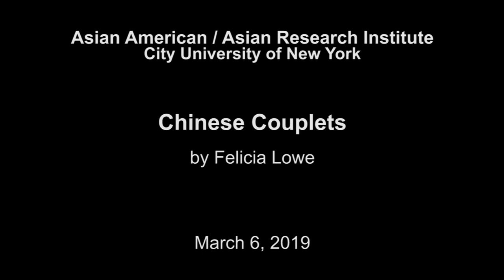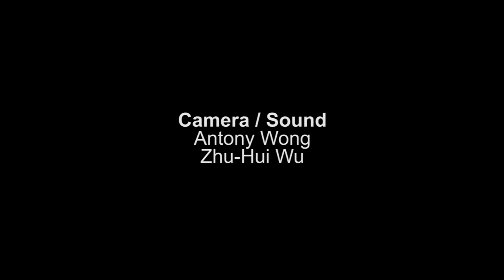Chinese Couplets (Women's History Month Screening Q&A)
Part memoir, part history, part investigation, in "Chinese Couplets," filmmaker Felicia Lowe searches for answers about her mother’s emigration to America during the Chinese Exclusion era. Lowe's documentary reveals the often painful price paid by immigrants who abandoned their personal identity, the burden of silence they passed on to their offspring, and the intergenerational strife between immigrants and their American born children.